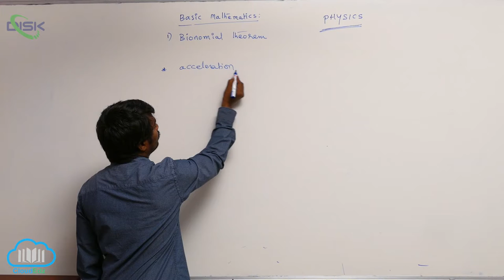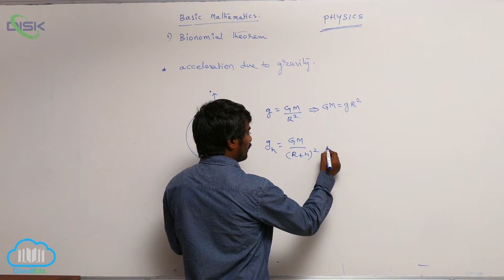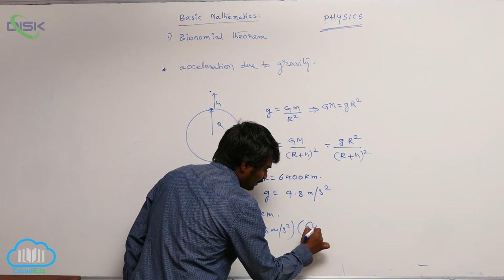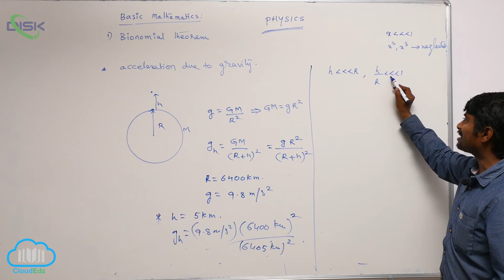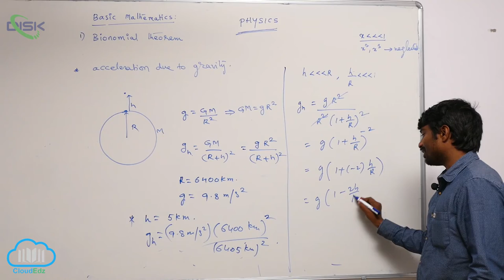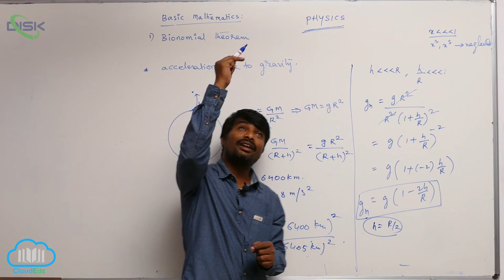What is Physics || Binomial Theorem 4 || Disk Telangana